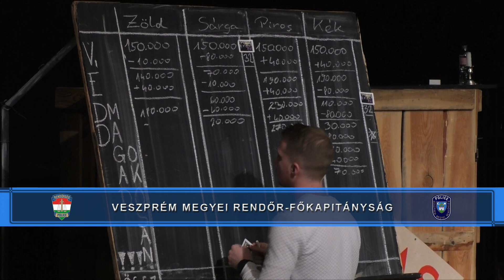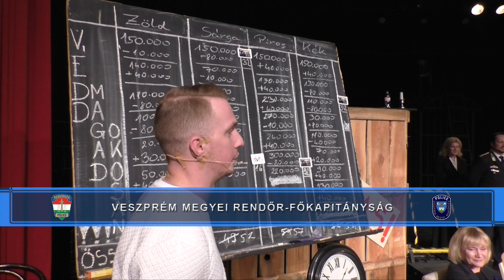Védd magad okosan! - Játékos biztonság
A Veszprém megyei rendőrök színészekkel közösen hozták létre az interaktív bűnmegelőzési társasjátékot.